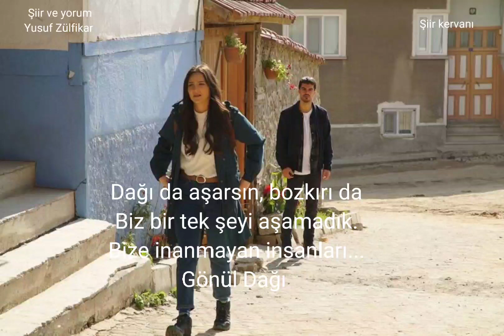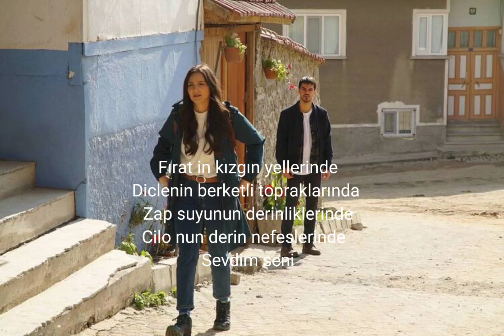Yusuf Zülfikar | Sevdim seni. ( Şiir )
Hepimizin hayatında sıkıntılar var, hiçbirimizinki gül bahçesi değil. Fakat derdi veren Allah dermanını da veriyor. Bu hep böyle oldu ve dünya döndüğü sürece de böyle olacak. İnsan içinde o sıkıntının geçeceğine dair oluşan bu his, tüm zorlukların üstesinden gelme ve dayanma gücü verir. Yoksa insan başka türlü nasıl dayanırdı ki hayatın bunca oyunlarına?

Beni çok anlattınız beni çok andınız ama
Beni hiç anlamadınız.  (  Mevlana hazretleri )

Şiir Yusuf Zülfikar

Yorum Yusuf Zülfikar